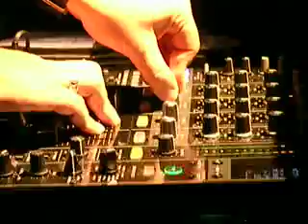Dj Alexander Sasha at SunMoon Emusic Festival -Hunters-静岡市-浜松県-Japan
Dj Alexander Sasha at Hunters Event Hall
 Vicked SunMoon Emusic Festival.
 28 Dec 2008